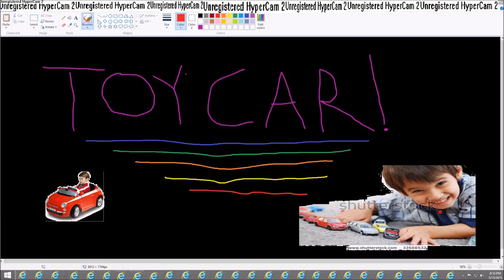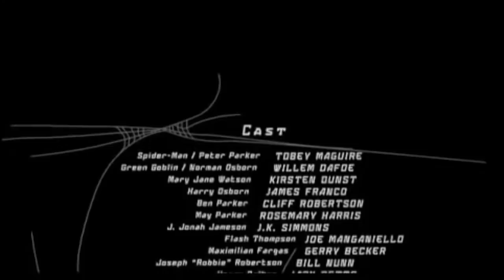FASTEST TOY CAR EVER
THIS TOY CAR GOES SO FAST YOU'LL FORGET YOURE A CAR